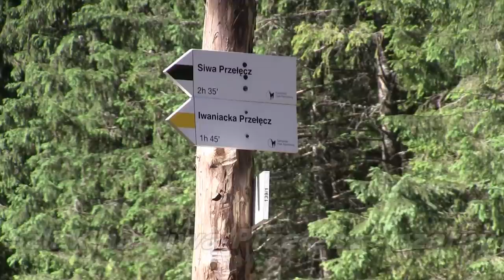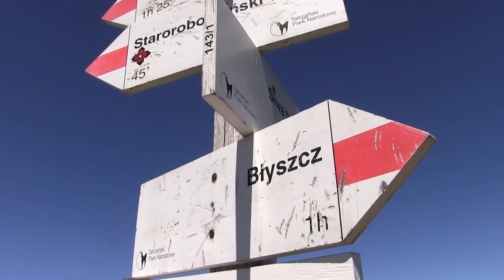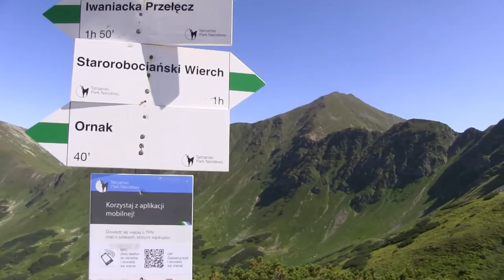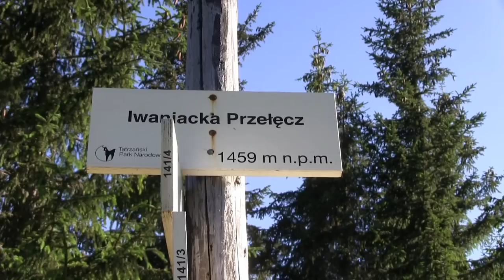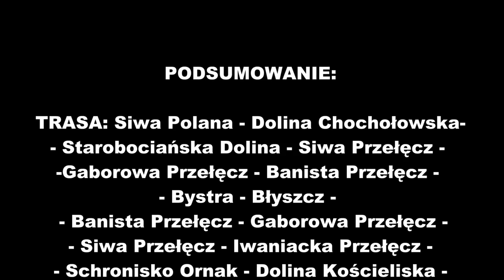Bystra i Błyszcz przez Siwą Przełęcz - Tatry Zachodnie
Videorejestracja trasy z Doliny Chochołowskiej na Bystrą i Błyszcz   przez Siwą Przełęcz. Film ma charakter poglądowy oraz ma stanowić pomoc w wyborze trasy i nie odzwierciedla rzeczywistych trudności właściwych dla tego szlaku. Rejestracja: ks. Sławomir Kostrzewa